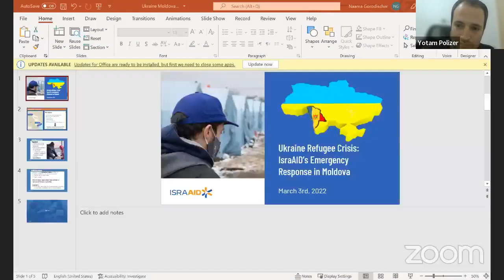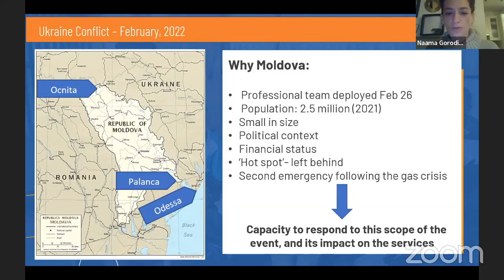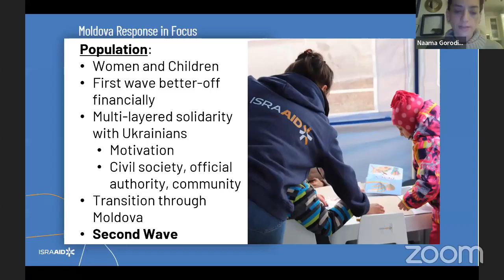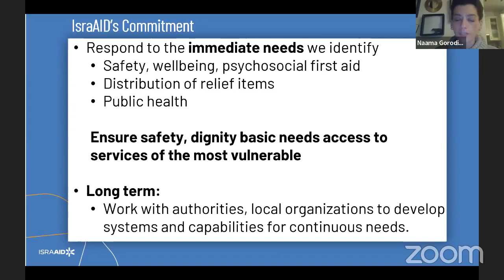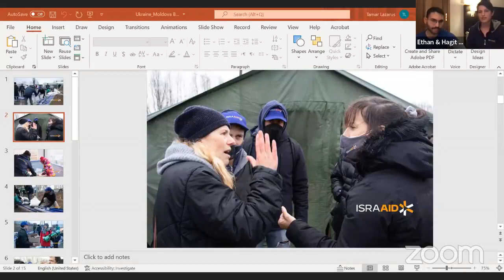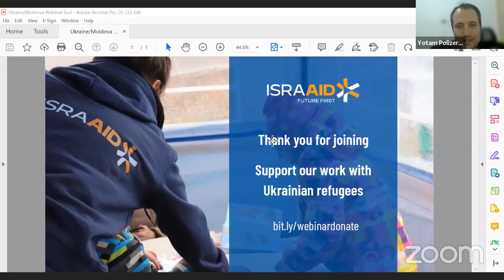Ukraine Refugee Crisis: IsraAID Live Update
Join IsraAID's Emergency Response Team as they discuss the Ukrainian refugee crisis, the situation on the Moldovan border, and what IsraAID is doing to help.